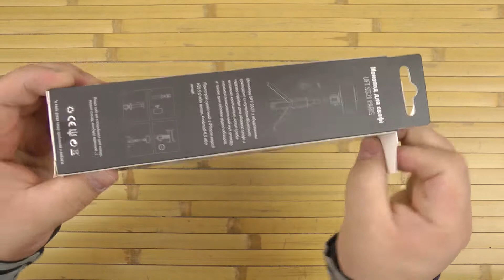Распаковка UFT SS21 Paris Selfie Stick Bluetooth Black UFTSS21t